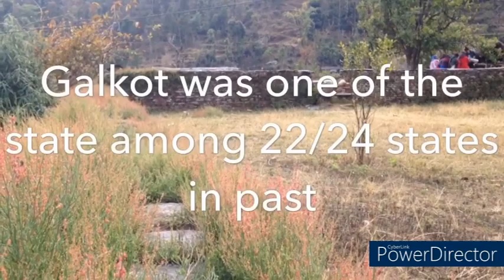गलकोटको राजनीतिक इतिहास lll History of Galkot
गलकोटको राजनीतिक इतिहास

नेपालभित्रको नेपाल भनेर चिनिने जिल्लाको नाम हो बागलुङ । बागलुङको पनि मौलिक इतिहास, धेरै विप्रेषण, झोलुङ्गे पुल, बुट्टे नली, दारको ठेकी, स्लेट खानी र मध्य पहाडी राजमार्गको पूरै सुविधा उपयोग गर्ने स्थानीय तहको नाम गलकोट हो । कुनै समयमा गलकोट ऐतिहासिक राज्यका नामले पनि चिनिन्थ्यो । गलकोटलाई चिनाउने अन्य पहिचानहरु पनि छन् । ती हुन् अग्लाअग्ला पहाडका चुचुरा, कलकल बग्ने खोला र छहरा, सुन्दर बस्ती, घना जंगल, मौलिक स्थानीय उत्पादन आदि । पहाड, जल, जंगल, जडीबुटी, जनघनत्व र उर्वर भूमि गलकोटका आकर्षण हुन् । गौरवशाली इतिहास, सांस्कृतिक विविधता, भावनात्मक एकता र पर्यटकीय सम्भावनाले भरिपूर्ण भूगोल नै गलकोटको संक्षिप्त चिनारी हो ।

गलकोटको इतिहास बुभ्mन नेपालको प्राचीन, मध्यकालीन र आधुनिक गरी तीनवटै युगको राम्रो अध्ययन गर्नु पर्दछ ।

Galkot
history of galkot